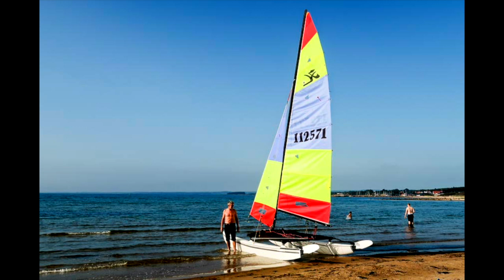Show us your cat! Episode 30 Germany, The Philippenes, Italy and Sweden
YOUR BOAT COULD BE FEATURED IN AN UPCOMING EPISODE OF SHOW US YOUR CAT.

include:

➡️ Where you sail

 ➡️ Who you sail with

  ➡️ Any work or upgrades

   ➡️ What you like to do with your boat

    ➡️ Anything else that the community might find interesting

➡️ When you got it, year of the boat etc.

Use wetransfer.com for anything too big to email.

Whether you sail a Hobie, Nacra, Aclass, acat, Prindle, Hurricane, Dart, Windrush, Tornado, Unicorn, F18, F16, Supercat, Thundercat, Dragoon or even a Minicat, you'll find something here to help you.